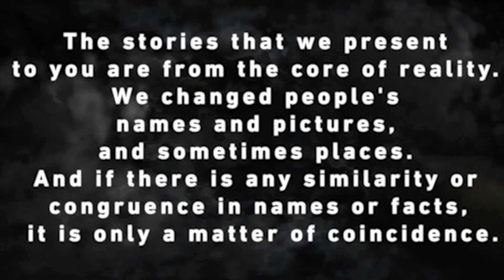Fireman Stops After A Little Boy waves to him With A Note